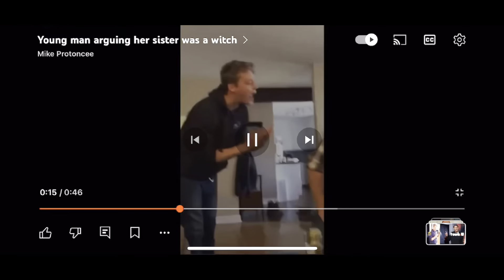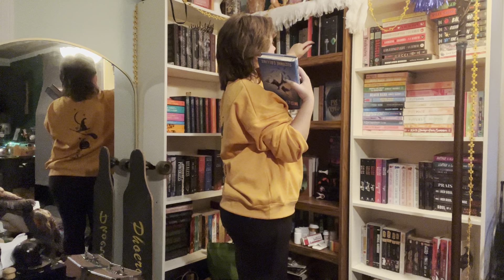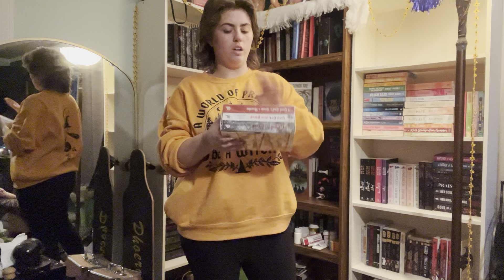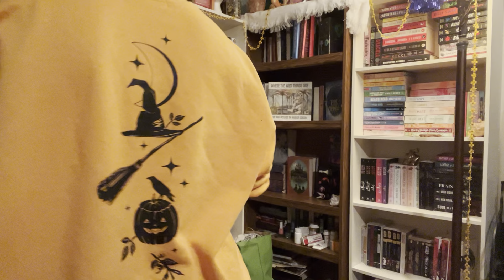Pt.1 in making my dream at home book nook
join me again for my first ever 24hr readathon coming your way soon.